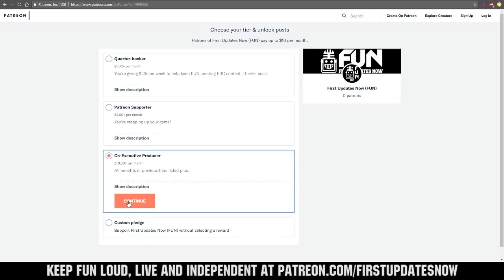2019 Detroit Championship Recap - Daly, Darwin, Tesla - FUN Recap